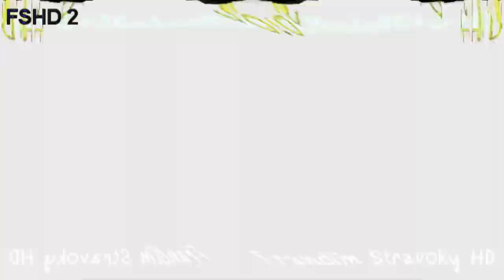Remi Pacman Csupo Effects Round 4 vs Everyone (4-45)